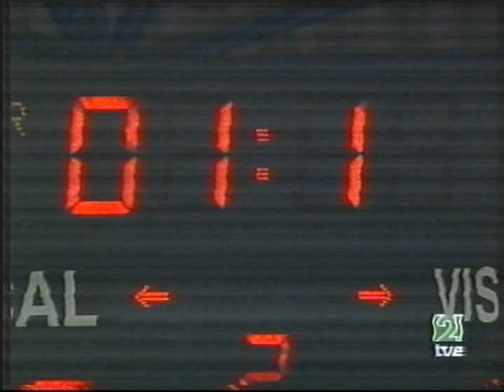LIGA ACB 2005 UNICAJA MALAGA - ETOSA ALICANTE